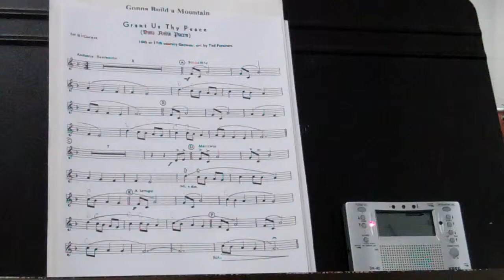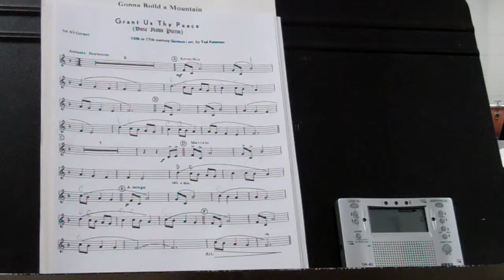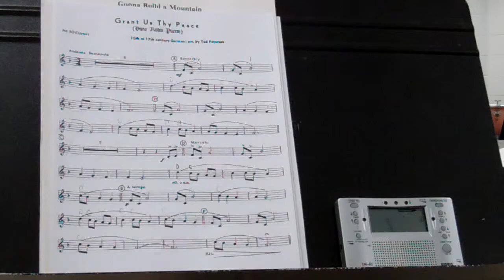Grant Us Thy Peace 1st tpt